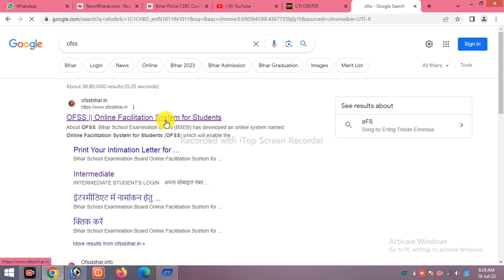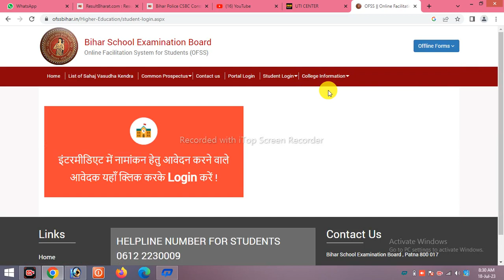2nd merit list inter admission 2023-25 | inter admission 2nd merit list kaise dekhen 2023-25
2nd merit list inter admission 2023-25 | inter admission 2nd merit list kaise dekhen 2023-25